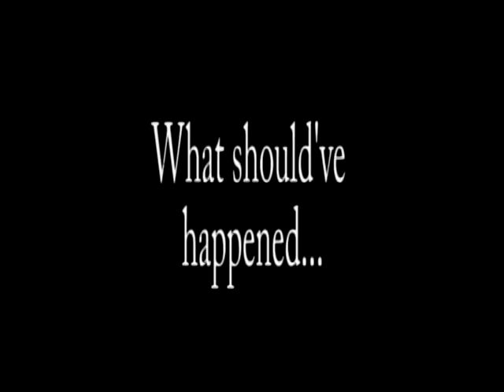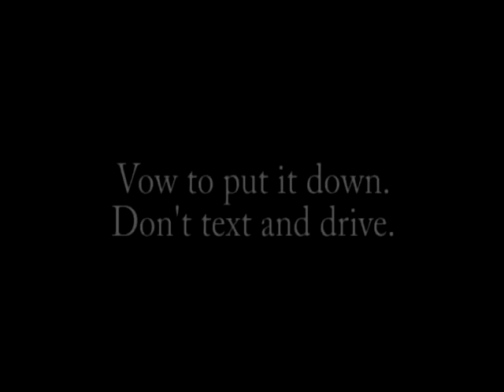2018 09 20